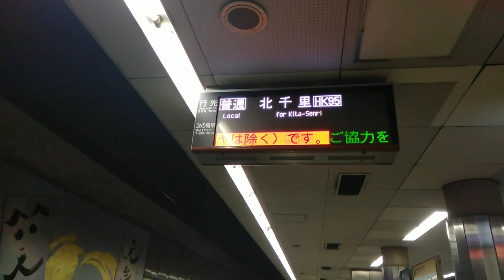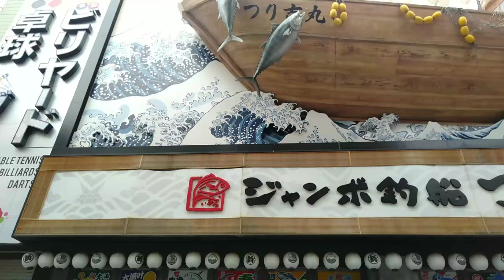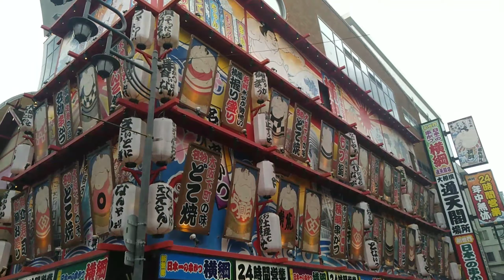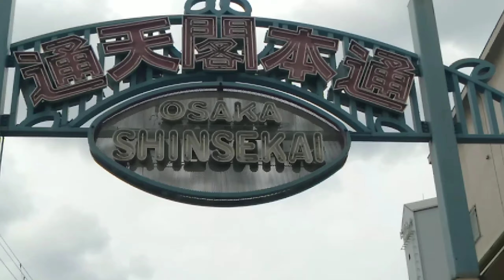Oosaka Trip``通天閣大阪``TsuutenkakuOosaka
Salah satu Tempat Recom buat kalian yg mau liburan ke Oosaka bisa cuss aja ke tsuutenKaku, pkonya di Osaka lumayan banyak tempat wisata nya mungkin ini bisa ditambahkan ke list kalian yg mau travel Oosaka 👍🏻👍🏻👍🏻

Umaruru Wahido